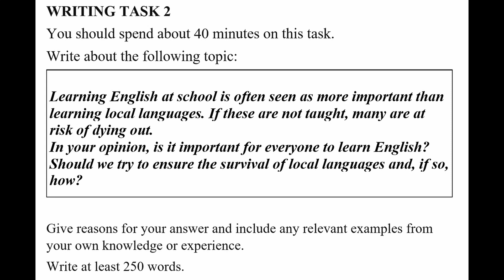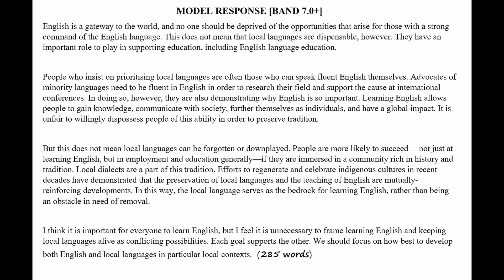IELTS Academic Writing Task 2 with Model Response | 27.07.2023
In this video, you will be presented with a comprehensive model response for IELTS Academic Writing Task 2 question which aims to empower you with the necessary skills and techniques to tackle the IELTS Academic Writing Task 2 successfully.  This model essay demonstrates effective structure, relevant arguments, and advanced vocabulary usage.
IELTS Academic Writing Task 2 requires you to write a minimum of 250-word essay response on a given topic within 40 minutes.
By analyzing this model response, you will gain a clear understanding of how to approach your own writing task and achieve higher scores. Watching this insightful video will undoubtedly boost your confidence and enhance your chances of obtaining a remarkable score in your upcoming IELTS examination.